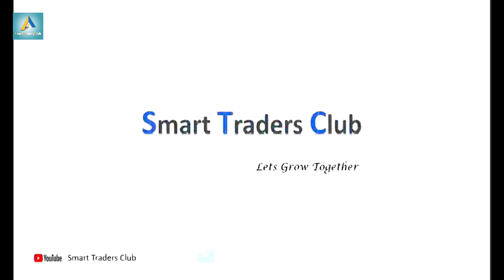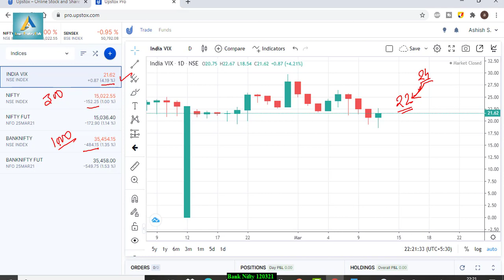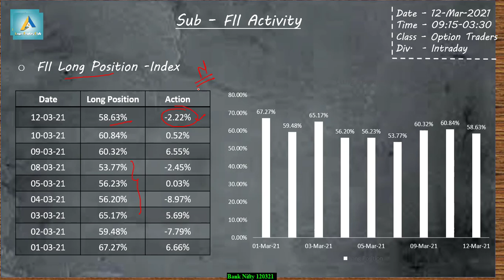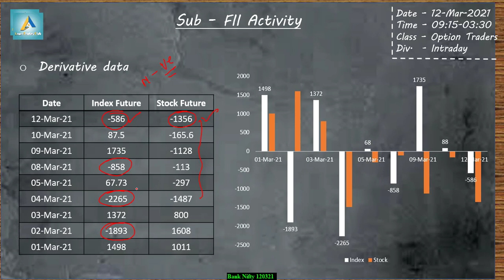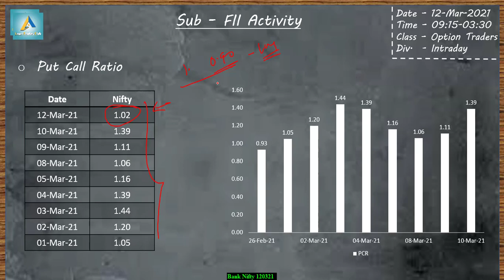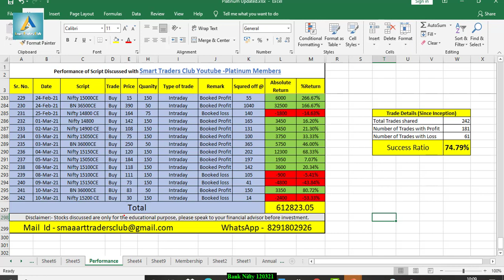Derivative data Analysis for 15th March 21 | Nifty & Bank Nifty | Index Analysis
Talegram – @SuperbShares
In This Video You will find Out the Nifty and Nifty Important Intraday Trading Levels for tomorrow 15th Mar’21Thursday.
Nifty and Nifty Outlook for 15th Mar’21
Nifty companies,
Nifty bank,
Nifty meaning,
Nifty future,
NSE live chart,
Nifty analysis 15th Mar’21
intraday trading setup for tomorrow 15th Mar’21
Nifty chart
Nifty tomorrow
Nifty tomorrow
Nifty charts
Nifty chart
Nifty chart
Nifty today chart
Nifty analysis
Nifty options trading strategies 15th Mar’21
BANK NIFTY ANALYSIS 15th Mar’21
bank Nifty
Nifty strategy
Nifty strategy
Nifty swing trading strategy
Nifty analysis
Nifty technical analysis
Nifty analysis
Nifty today
Nifty chart
Nifty 50
Nifty today
Bank Nifty
Nifty support and resistance
Nifty trading
Nifty today chart
Nifty analysis 26th Feb’21
intraday trading
intraday
Nifty technical analysis
bankNifty
Nifty Levels
Bank Nifty
Nifty analysis
Bank Nifty
bank Nifty
Nifty bank
WEEKLY OUTLOOK OF NIFTY & BANK NIFTY
Nifty outlook
Nifty outlook
Nifty chart
Nifty today chart
Nifty chart
Nifty today chart
Nifty charts
Nifty chart
Nifty chart
Nifty today chart
Nifty analysis
Bank Nifty
Nifty strategy
Nifty strategy
Nifty analysis
Nifty technical analysis
Nifty analysis
Nifty today
Nifty chart